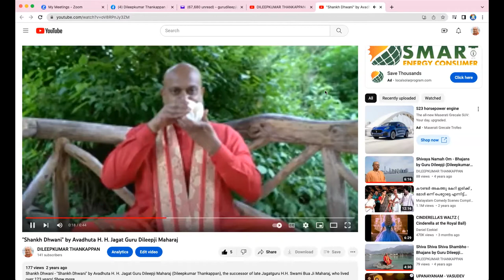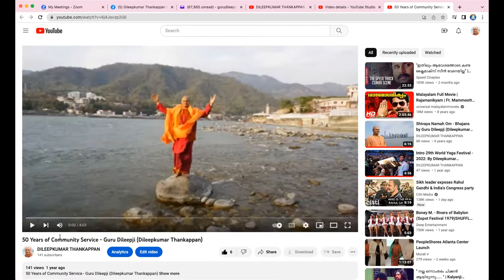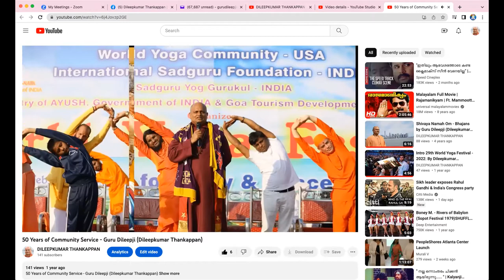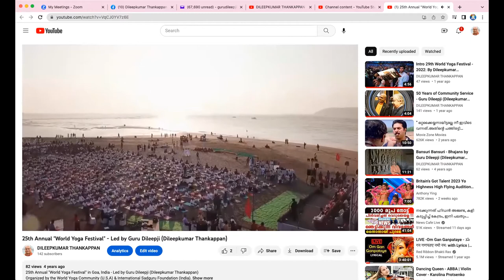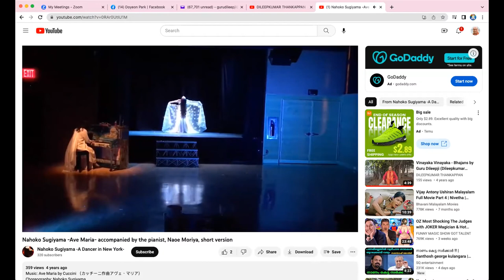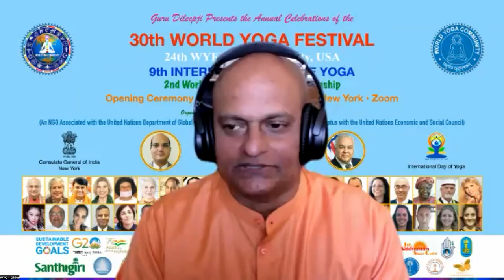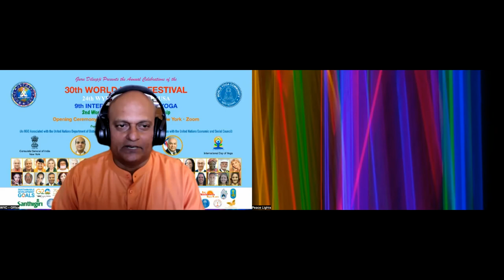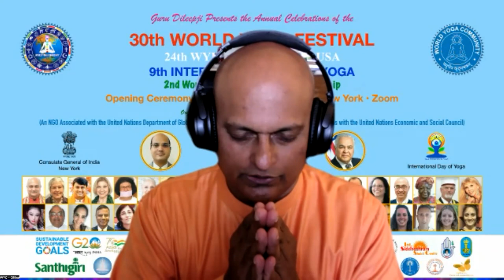Opening Ceremony (Day - 1) : 30th Annual World Yoga Festival & 9th Intl. Day of Yoga Celebration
Opening Ceremony : 30th World Yoga Festival & 9th Intl. Day of Yoga Celebrations (June 1 - 30, 2023 : Online & Offline events)
Presented by: Guru Dileepji, Global Chairman of the World Yoga Community.
Organized by: World Yoga Community, an NGO Accredited to the United Nations Economic and Social Council & Associated with the United Nations Department of Global Communications.
Opening ceremony
Date: June 1, 2023
Time: 10 am - 12 pm EST (New York Time)
Welcome Message: Guruji
Opening Address: Dr. Varun Jeph, Deputy Consul General, Consulate General of India - New York
Confirmed Guests of Honors:
1. Ambassador H.E. Anwarul Karim Chowdhury (Former Under-Secretary-General, United Nations)
2. New York State Assemblyman Hon. Nader J. Sayegh (District - 90)
and others!
Confirmed Presenters
Spiritual / Religious / Community Leaders:
1. Grandmother Patricia Anne Davis
2. H.H. Acharya Dr. Lokesh Muni
3. Acharini Mirta Bardo
4. Shri. Ravi Vaidyanaat Sivachariar
5. Rev. Susanna Stefanachi Macomb
6. Rev. Bruce Shankar Fern
7. B.K. Sabita Geer
8. Acharya Shri. Sukadev Bretz
9. Rev. Doyeon Park
10. Rev. Dr. Toshikazu Kenjitsu Nakagaki
11. Dr. Padmini Murthy
12. Rev. Iman Arif Huskic
13. Dr. Remi Alapo
14. Shri. Ghandikota Aryama
15. Dr. Kirpal Singh
16. Prof. Dr. Vinamra Sharma
17. Morgana Sythove
and others.
Devotional Songs: Ms. Michelle DellaFave
Devotional Songs (Group): Rev. Francis Marsal & Team from Heavenly USA
Dance Performance: Ms. Nahoko Sugiyama and team...
Yoga Demonstration: Comunidad Mundial de Yoga - Argentina - Led by Acharini Mirta Bardo and team.